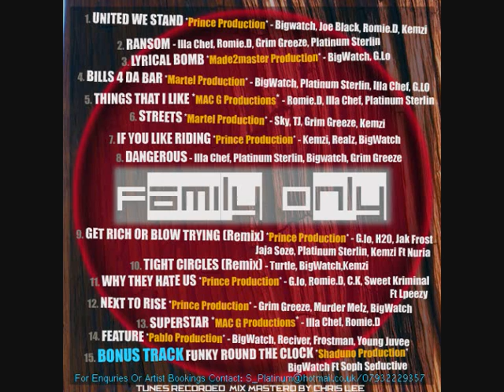GET RICH OR BLOW TRYING (Remix) - Kemzi, Jakfrost, Jaja Soze, H20, Platinum Sterlin, G.LO.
MIX CD VERSION.